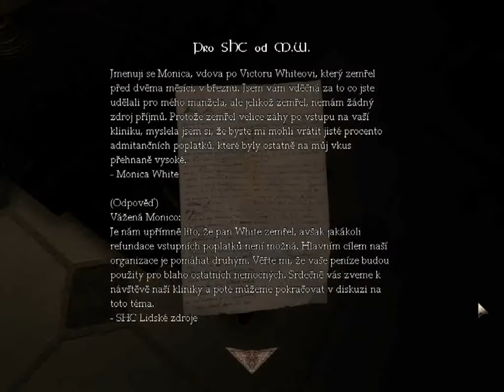Amnesia The Dark Descent Down the Rabbit Hole Part 5 Offices